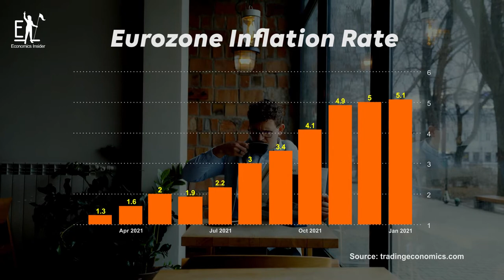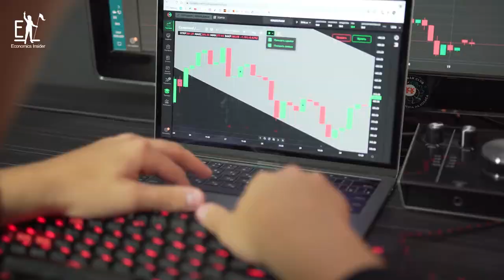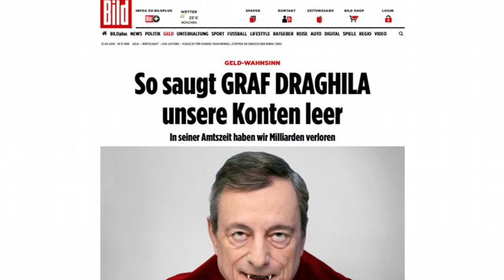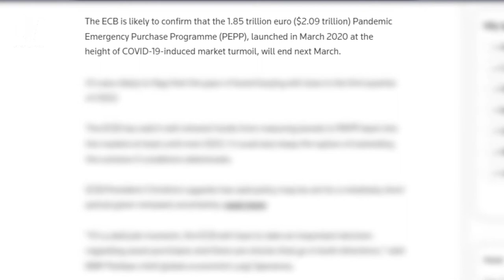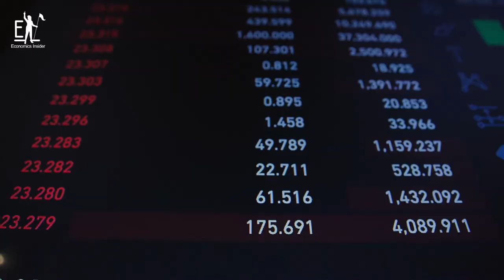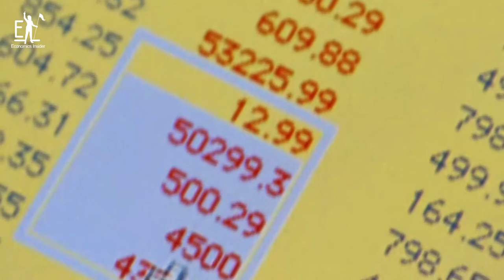ECB EU inflation explodes to record levels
The ECB is in crisis mode. This has become World War III in the financial markets and the euro has surged hoping that the ECB will finally raise rates since the first went NEGATIVE back in 2014.